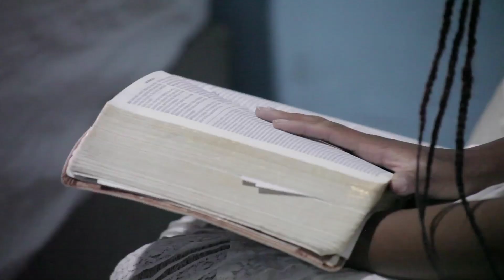TRAILER - FJU Curta Metragem -Cenáculo